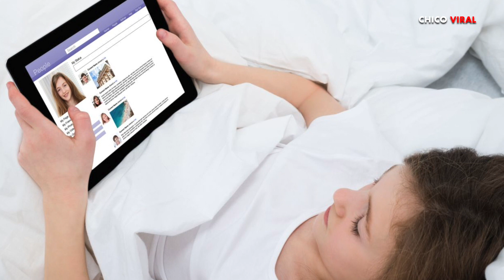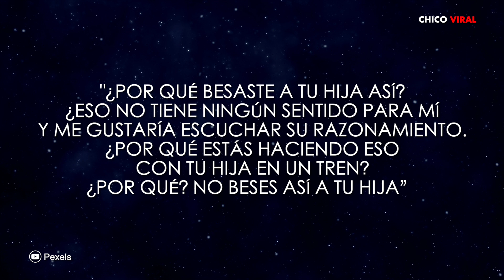MADRE ES ATACADA POR BESAR A SU HIJA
ATACAN A LADYCINEPOLIS POR ACUSAR A UN EMPLEADO